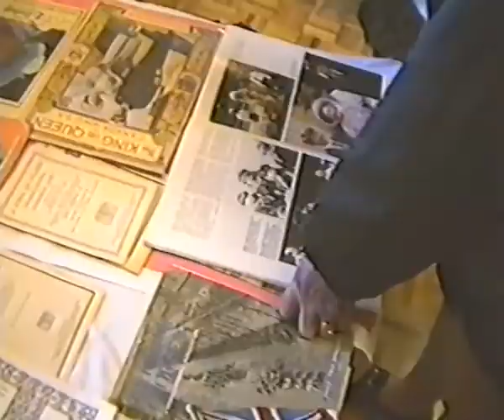VE Day 1995 in Old Leake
This is a short film of the VE Day celebrations 25 years ago in Old Leake... which included a Lancaster/Spitfire flypast!